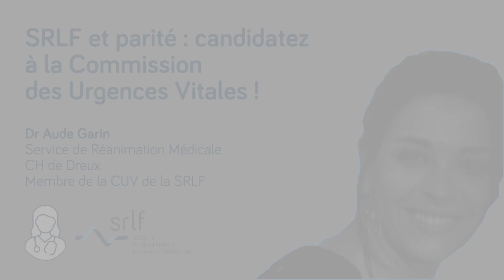Élections 2021- Parité au sein de la SRLF : candidatez à la Commission des Urgences Vitales !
Il n'est pas trop tard pour candidater, n'hésitez plus ! Il reste également des postes à pourvoir notamment au sein de la Commission Communication et Médias (CCOM),  du Comité de Rédaction (CR) de la revue « Médecine Intensive Réanimation » et de la Commission des Référentiels et de l’Evaluation (CRE).
Demain il sera trop tard et il serait dommage de ne pas participer à la grande aventure !

Le groupe FEMMIR